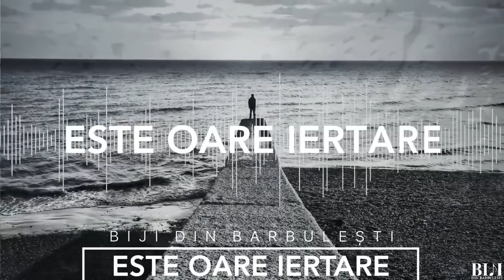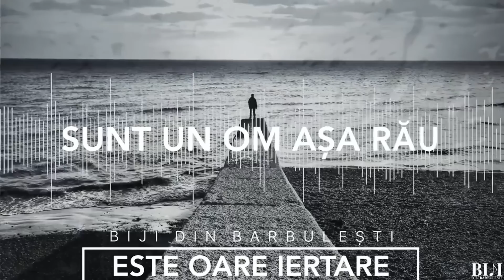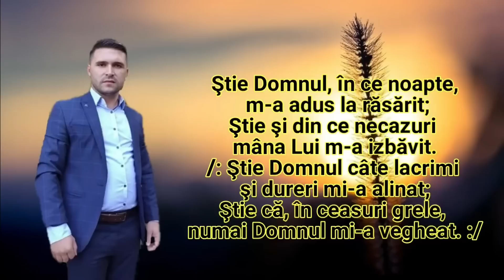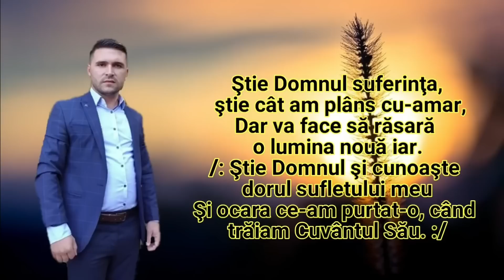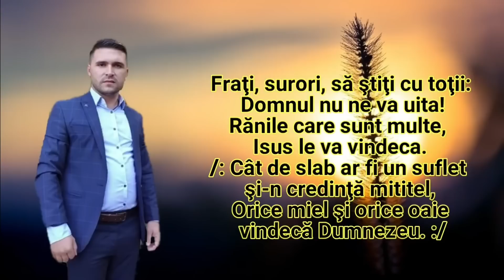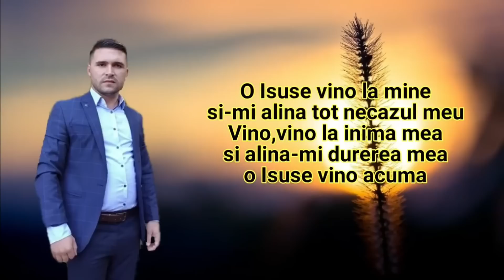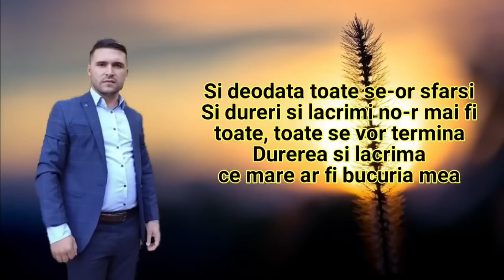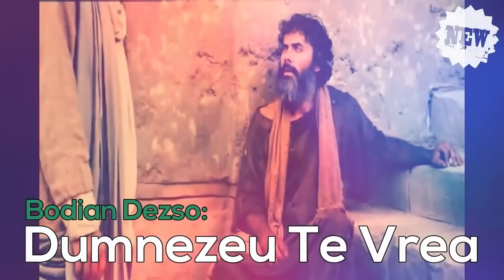Colaj Biji, Amira, Fernando si Marian din Barbulesti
Colaj de Muzica Creștină 🙏🏻 Biji din Barbulesti, Elvis din Barbulesti, Fernando din Barbulesti Amira din Barbulesti și Marian din Barbulesti dintre cele mai mângâietoare melodii.

Muzica Crestina Colaj 2022 cu Biji din Barbulesti, Fernando din Barbulesti, Elvis din Barbulesti. Colaj 2022 cu cele mai frumoase melodii crestine:
0:00 Biji din Barbulesti - Este oare iertare
4:52 Amira din Barbulesti - Doar cu Domnul in mana
10:10 Fernando din Barbulesti - Stie Domnul din ce noapte
19:50 Marian din Barbulesti - El poate tot

Informații:
🎥 Video By: Better Music
🔧 Technology By: Better Music
🙍‍♂️🙍‍♀️ Artists: Biji din Barbulesti & Fernando din Barbulesti & Marian din Barbulesti & Amira din Barbulesti & Elvis din Barbulesti